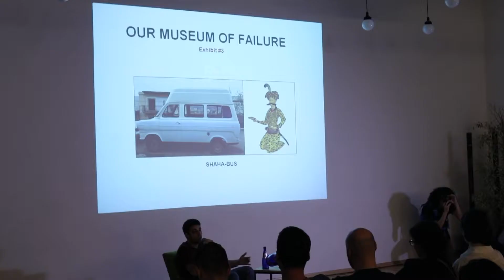პროფესიული მარცხის ისტორიები — Fuckup Nights Tbilisi 3 წლისაა